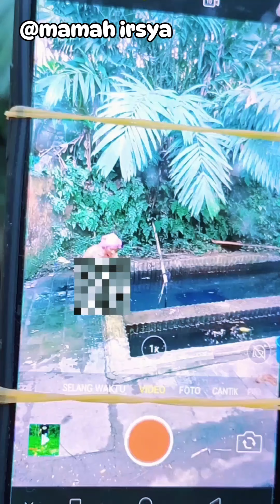kumpulan video MAMAH IRSYA